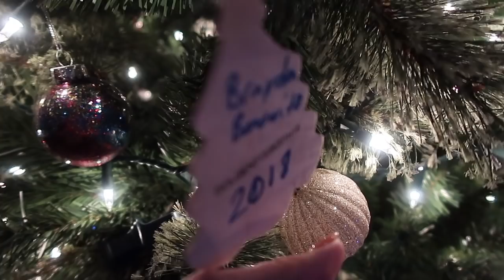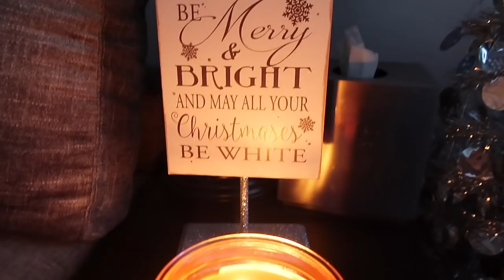ARE MY KIDS CHEATERS?!? (IDEA FROM JesssFam)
MUSIC

*Mailing info*